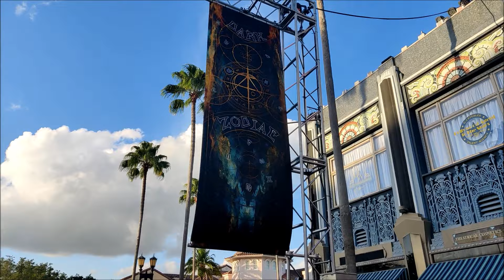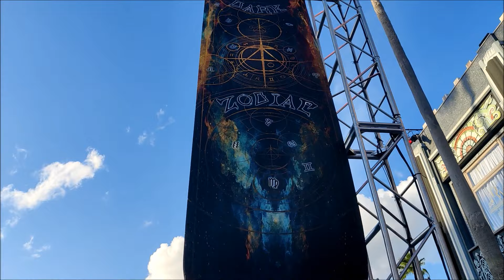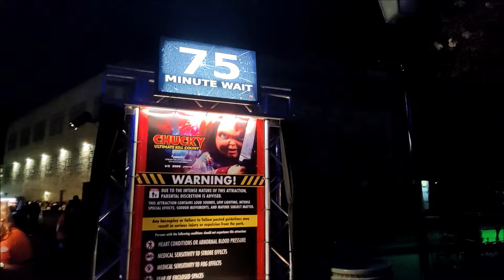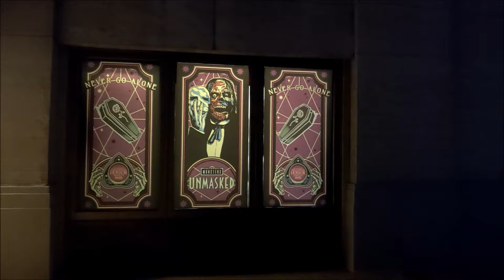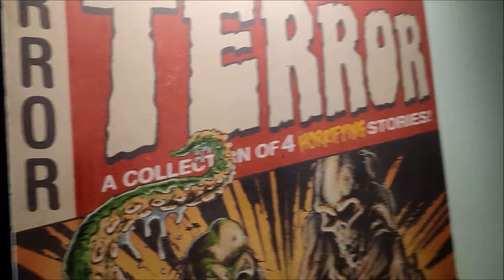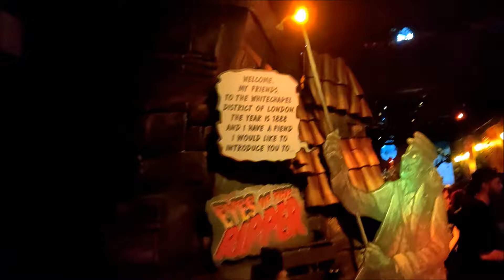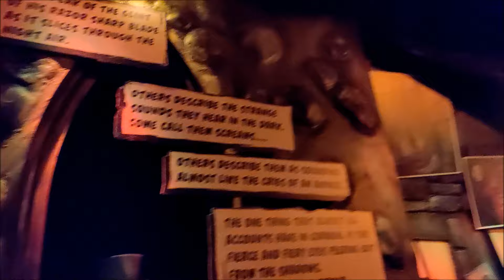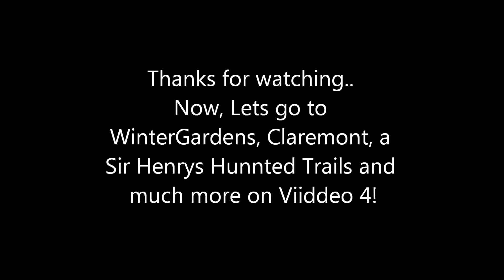$289 Halloween Horror Night 2023! A year later is $312!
Last year we went to Halloween Horror Night and spent $289 for the entrance and fast pass. Was it worth it? You be the judge!